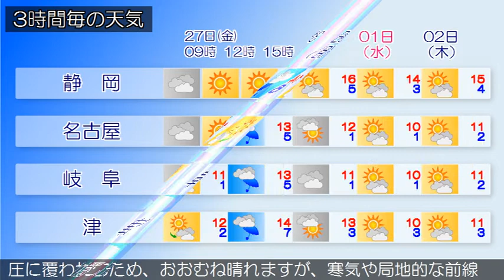2019/12/27 東海地方の天気予報 朝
愛知県では、２７日夜遅くまで強風に、２７日夜のはじめ頃まで高波に注意してください。東海道沖には前線を伴った低気圧があって、東北東へ進んでいます。また、日本海にも低気圧があって、東へ進んでいます。東海地方は、雨または曇りとなっています。今日の東海地方は、前線や低気圧の影響で、明け方まで雨や雷雨となる所がありますが、その後は冬型の気圧配置となるため次第に晴れるでしょう。岐阜県では、寒気の影響でおおむね曇りとなり、雷を伴って雪や雨となる所がある見込みです。明日の東海地方は、冬型の気圧配置が次第に緩み、高気圧に覆われるため、おおむね晴れますが、寒気や局地的な前線の影響で雲の広がる所があるでしょう。